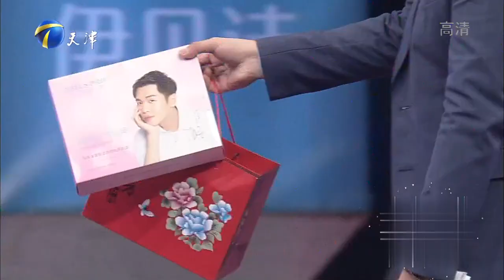涂磊：不要总是希望别人能够成为自己想要的样子丨爱情保卫战